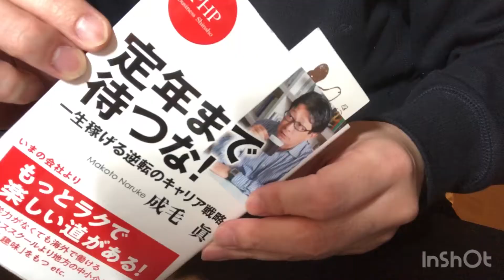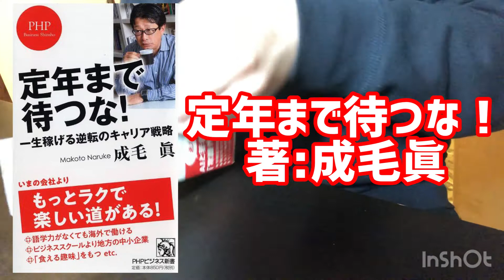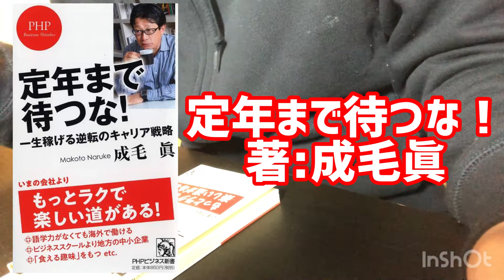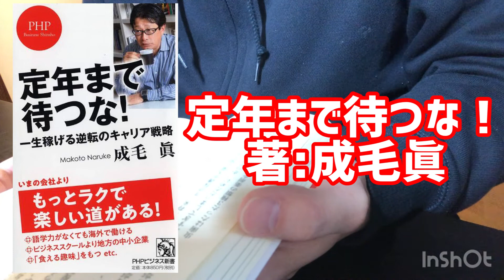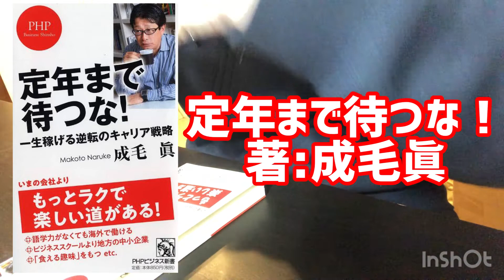『定年まで待つな！』著：成毛眞・ミドルエイジ・転職・スキルアップ・語学・MBA・IT・外資系・ベンチャー・副業・サイドビジネス・価値観・固定観念・大企業病・語学・働き方【実用書・自己啓発・ビジネス本】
『定年まで待つな！』
著者：成毛眞
出版：PHPビジネス新書
第１章　老後に野垂れ死にたくなければ、一刻も早く会社を去れ
第２章　スキルアップする暇があったら地方に飛び込め！一発逆転の転職術
第３章　語学は後回しでいい。さっさと海外で働いてしまえ
第４章　会社を辞められないなら、一つの趣味に全精力を傾けよ
第５章　勤めながらでもＯＫ！超速で自分の会社を設立せよ
第６章　自分を縛りつける「壁」を壊して、賢く生きろ
（全ページ数：198ページ）